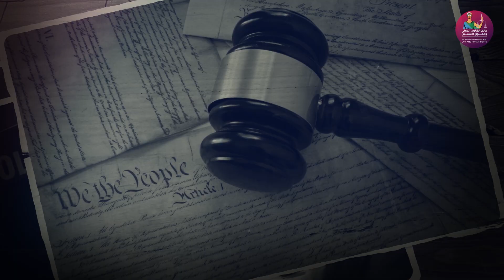قوة وضعف منظمة الأمم المتحدة في عصر التغيير السريع: الاستاذ الدكتور عامر فاخوري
تعيش العالم تحولات سريعة ومتسارعة في مختلف المجالات الاقتصادية والسياسية والاجتماعية. في هذا السياق، تبقى الأمم المتحدة مركزًا للانتقال الدولي والجهود المشتركة للتعامل مع التحديات العالمية المتجددة.

تأتي هذه الحلقة لتستعرض وتحلل دور الأمم المتحدة في هذا الزمن المليء بالتغيرات. سيتم تسليط الضوء على التحديات التي تواجهها المنظمة في تحقيق أهدافها والمحافظة على دورها الريادي في تعزيز السلام والأمان وحقوق الإنسان. من خلال مناقشة مواضيع مثل التغيرات الجيوسياسية، الصراعات المتفاقمة، التحديات البيئية، والابتكارات التكنولوجية، سيتم تقديم تقييم شامل لقدرة الأمم المتحدة على مواجهة هذه التحديات.

ستتضمن الحلقة مقابلات مع خبراء دوليين ومسؤولين حكوميين وممثلين عن الأمم المتحدة. سيتم مناقشة الجهود التي تبذلها المنظمة لتعزيز التعاون الدولي وتحقيق التنمية المستدامة، بالإضافة إلى تقييم دور مجالس الأمن والجمعية العامة والوكالات المتخصصة في إطار الأمم المتحدة.

ستكون هذه الحلقة فرصة لتقديم نقاش موضوعي حول ما إذا كانت الأمم المتحدة لا تزال مؤهلة لتحقيق أهدافها ولديها القدرة على المواجهة في عالم متغير بسرعة. سيتم تسليط الضوء على الإنجازات والتحديات والإمكانيات التي تنطوي عليها هذه المنظمة الدولية المهمة في تشكيل مستقبل أفضل للبشرية.
سنتتبع تطور دور المنظمة على مر السنوات ونلقي الضوء على تحدياتها الراهنة. سنتناول موضوعات متنوعة مثل التعاون الدولي في مواجهة الأزمات العالمية، دور مجلس الأمن في الحفاظ على السلم والأمن، التحديات البيئية والتغيرات المناخية، والجهود المبذولة للتصدي لتهديدات الإرهاب والتطرف.

سنقوم بتسليط الضوء أيضًا على الإصلاحات التي طرأت على الأمم المتحدة على مر الزمن، وما إذا كانت هذه الإصلاحات كافية لتمكين المنظمة من التكيف مع تطورات العالم السريعة. هل تستمر الأمم المتحدة في تحقيق أهدافها والمساهمة في خلق عالم أكثر عدالة وسلامًا؟ أم أن هناك حاجة إلى إصلاحات أكبر لضمان تلبية التحديات الجديدة؟

من خلال تحليل عميق ومناقشات مثيرة، ستكشف هذه الحلقة عن مدى تأثير وفاعلية الأمم المتحدة في تحقيق أهدافها في هذا العالم المتغير بسرعة، وستسلط الضوء على أهمية العمل المشترك والتعاون الدولي في تحقيق الاستقرار والسلام العالميين.